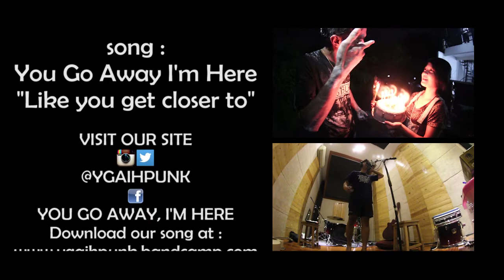YGAIH Full-Lenght Album Studio Update 5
Studio Update for first full-lenght album RISE of You Go Away Im Here. A daily progress is packed in hashtag WorkInProgRISE so that you can see it well in every single news from You Go Away Im Here's album progress.

Supported By :
- B.U.S.S (Banjarnegara Urban Street Scene)
- Brain Blood
- ABCDEFAK
- AFAOS
- EMPIRISE

Video Credited By :
-BNR Project